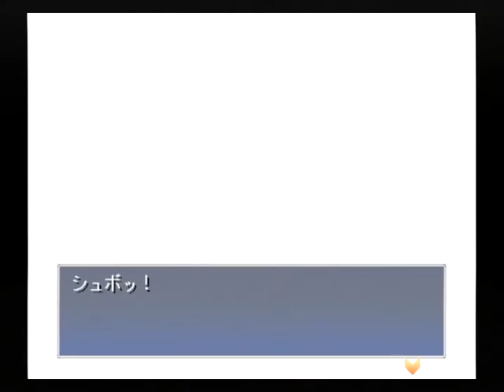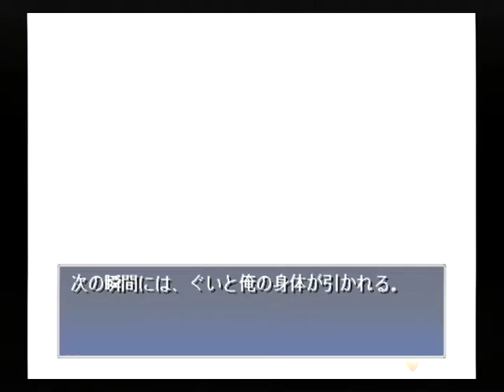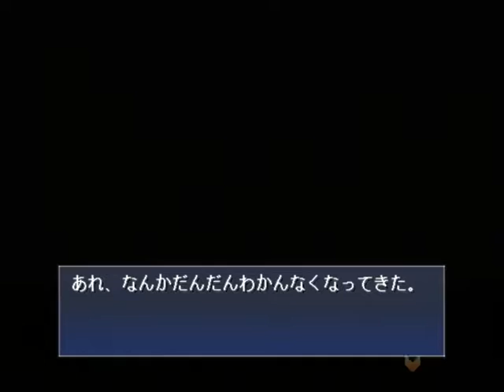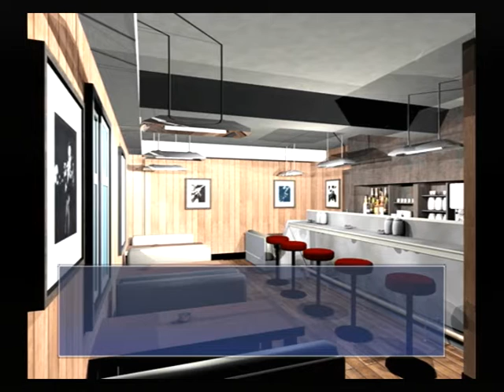【PS2】月は切り裂く ～探偵 相楽恭一郎～ ベストエンド Part５０ ～うわああああ！！ 銃撃戦おっ始めやがった！！ 【スタートオンゲームズ】【スタゲー】【JAPAGE】